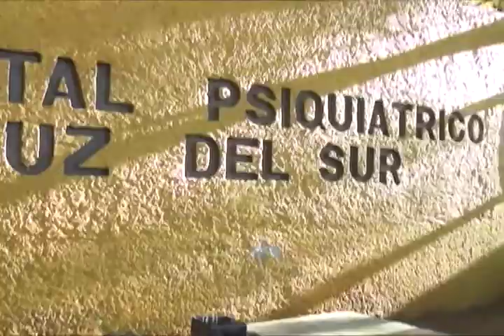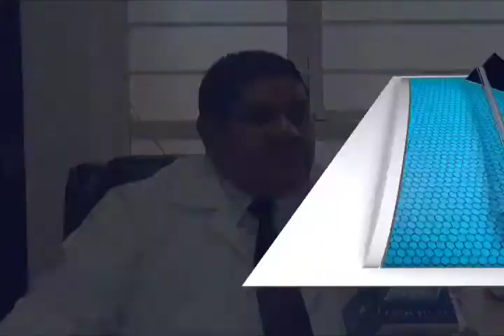En Oaxaca cerca de 800 mil personas padecen de un trastorno psiquiátrico